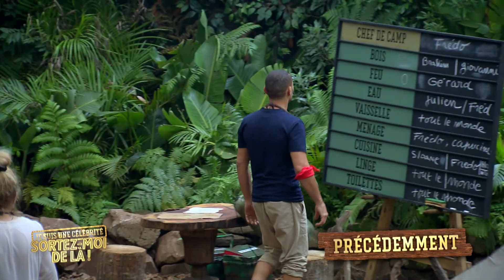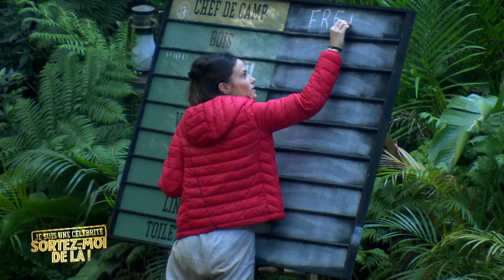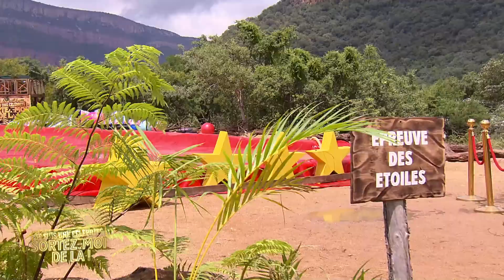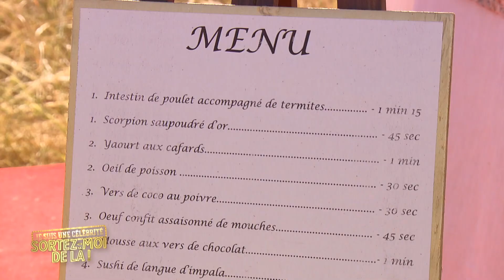Sloane Mange un Testicule de Taureau - Je suis une Célébrité, Sortez-Moi de Là ! - Épisode 3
Onze célébrités issues de différents univers ont accepté de sortir de leur zone de confort pour le bien d'associations.
Pendant plusieurs semaines, elles vont se retrouver dans un campement précaire, en pleine jungle, au sud du parc Kruger en Afrique du Sud, dans environnement inconnu et au confort spartiate.

C'est dans ce cadre magnifique, sous la surveillance de Laurence Boccolini et Christophe Dechavanne, que ces personnalités vont tester leur courage, repousser leurs limites, aussi bien physiques que mentales, et enchaîner au fil des jours plusieurs épreuves très spectaculaires pour tenter d'engranger un maximum de gains pour les associations qu'elles défendent.

Même s’il s’agit d’une expérience hors du commun à vivre en groupe, la victoire, elle, sera personnelle.
En effet, dans chaque épisode, à l’issue de l’épreuve éliminatoire, une célébrité quittera l’aventure mais repartira toutefois avec un minimum de gains pour son association.

Quant à l’ultime vainqueur, il pourra remporter jusqu’à 300 000 euros pour l’association qu’il défend.

Au casting de cette aventure extraordinaire : la comédienne Capucine Anav, l’animateur Julien Lepers, la chanteuse Sloane, Miss France 2006 Alexandra Rosenfeld, la danseuse professionnelle Candice Pascal, le nageur français Frédérick Bousquet, le mannequin Giovanni Bonamy, la chanteuse découverte dans les Kids United, Nilusi Nissanka, Frédéric Longbois alias Fredo, le boxeur Brahim Asloum et l’humoriste Gérard Vives.